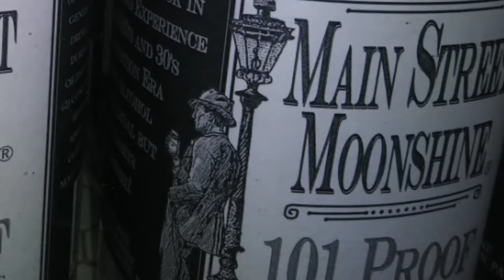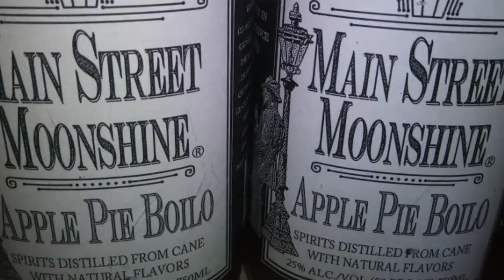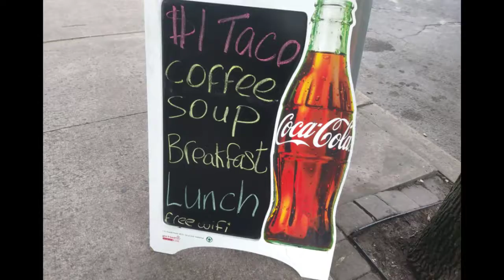Weekend Reviews (S:1 EP:2) Moonshine & More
Places To Go And Not To Go In Or Opinions